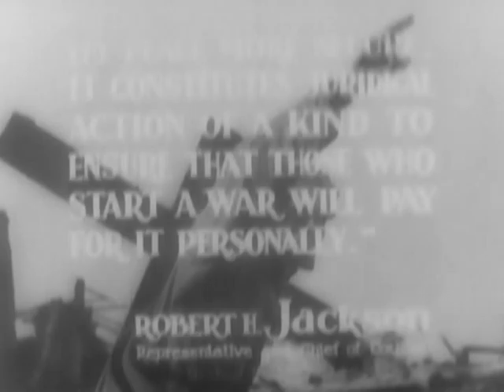Nuremberg - Reel 8 - U.S. High Commissioner Version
Nuremberg - Reel 8 - U.S. High Commissioner Version - National Archives and Records Administration 1950 - ARC Identifier 35957 / Local Identifier 111-M-7596 - This film was made as an historical document to record permanently and accurately the trial of the Nazi defendants at Nuremberg. It consists of footage from German films documenting Nazi personalities and activities interwoven with film shot during the trials -- including testimony and statements from defendants, prosecuting attorneys, judges, and witnesses. It follows the story of the rise and fall of Nazism from the putsch in a Munich beer hall to the Nuremberg trials, and contains flashbacks of a variety of Nazi crimes against humanity. This particular version was made for German audiences with an English soundtrack and titles in German. DVD Copied by Master Scanner Thomas Gideon.